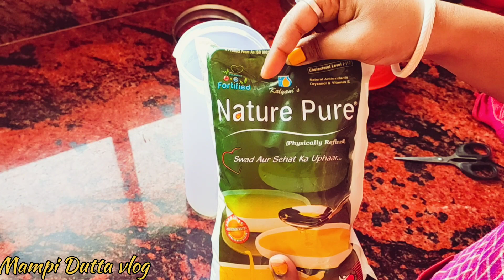শীতের ছোটদিনের বেলা দুপুর ১১:৩০ থেকে কাজ শুরু করেও সংসারের 🏡এত কাজ কিভাবে গুছিয়ে করে থাকি কম সময়ে।।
winter evening to night routine
small bedroom cleaning and organization tips
chicken kosha recipe
6am winter morning routine
winter morning to night routine
My energetic morning routine
morning motivation
morning routine
morning workout
morning yoga
room decorating ideas
home tour
ratna's Canvas
ratna's lifestyle vlog
kitchen tour
morning stretch
room decorating ideas
how to get a start fresh morning routine
how I manage my morning routine
7 am to 11 am  Morning routine
how I manage my Home in morning time
morning workout for beginners
pregnent women morning routine
kitchen cleaning
summer morning routine
how I manage my home in every morning
how I manage my house without helping hand
this way manage my rental house every day
cleaning vlog Bengali housewife
cleaning motivation vlog in Bangla
middle class family house wife every day routine vlog
manage your home every day morning in 1 hours
how a start a free morning routine as housewife
plant care
my energetic morning cleaning routine
How I manage my home in every day
Indian Housewife daily lifestyle vlog video bangla
living room cleaning and organization
room tour
how I manage my time in morning
room cleaning
Deep cleaning,
Bengali housewife daily morning routine
cleaning room
housewife work
Bangladeshi blogger
real vlogger mampi
block dikhao
ms family
cartoon
kolkata Canvas
ratnas Canvas
kitchen makeover

ঘুম থেকে দেরি করে উটেও আমি কিভাবে সময় মত সংসারের সমস্ত কাজগুলি গুছিয়ে করি একহাতে।
আমার সকাল বেলা কাজকর্মের রুটিন
প্রতিদিন এনার্জি সাথে আমি যেভাবে সংসারের সমস্তকাজ গুছিয়ে করি একাহতে
সকাল 7থেকে 11মধ্যে যেভাবে সংসারের কাজগুলি গুছিয়েকরি
প্রতিদিন আমি যেভাবে এনার্জি সাথে সংসারের সমস্ত কাজ করি একহাতে সকাল থেকে রাত পর্যন্ত
প্রতিদিন সকালে আমি যে ভাবে সংসারের কাজ গুলি গুছিয়ে করি
সকালে 1ঘন্টার মধ্যে ঘর পরিষ্কার করার কিছু সহজ উপায়
শীতের দিনে আমি যে ভাবে সংসারের কাজ গুলি গুছিয়ে করি সময়ের মধ্যে
ঘর পরিষ্কার করা
খুব সহজেই প্রতিদিন সকালে সংসারের কাজ গুলি করার সহজ উপায়
আমি সময়ের মধ্যে যে ভাবে ঘর পরিষ্কার করি
ঘর পরিষ্কার করার 5টি সহজ উপায়
কি ভাবে প্রতিদিন সকালে এনার্জির সংসারের প্রতিটা কাজ করবে
ঘর পরিষ্কার করার কিছু সহজ উপায়
সংসারের কাজ গুছিয়ে করাটা একটা প্রতিভা কোনো মানসিক রোগ না।
ঘর পরিষ্কার
রুম দীপ ক্লিন রুটিন
আমি যে ভাবে ঘর পরিষ্কার করি
ঘর পরিষ্কার করায় সহজ উপায়
অল্প সময়ের কি ভাবে সহজেই ঘর পরিষ্কার করবে তার কিছু সহজ উপায়
ঘর পরিষ্কার করার উপায়
কিচেন পরিষ্কার করা
সহজ উপায় ঘর পরিষ্কার করা
ঘর পরিষ্কার করার 5 টিপস
কি ভাবে আমি খুব সহজেই ঘর পরিষ্কার করি প্রতি সপ্তাহে
সাপ্তাহিক পরিষ্কার করার রুটিন

Thanks 💛